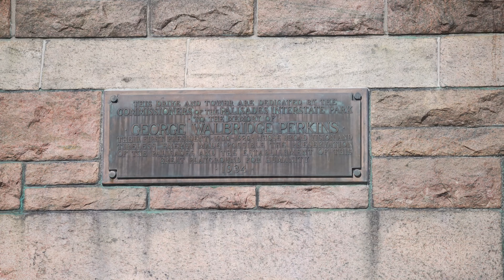Joe and Meghann Trailer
A trailer dedicated to Joe and Meghann. their special day